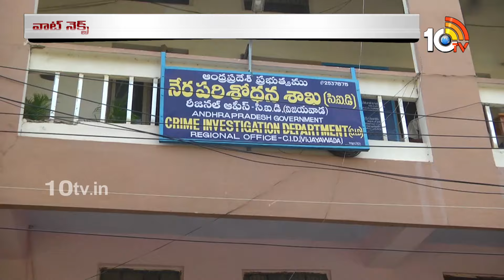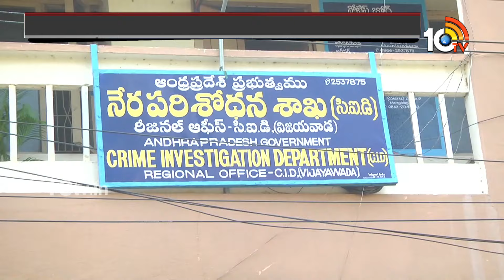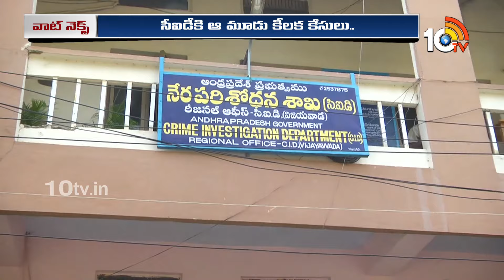తప్పించుకోవాలనుకుంటే కుదరదు. సీఐడీ వచ్చేస్తోంది | Gossip Garage | Jethwani & TDP Office Case | 10TV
10TV is one of the Largest Content producing Telugu News Channel in Telugu States. Its one of the leaders in the production and broadcasting of un-biased and comprehensive news.
10TV offers round the clock coverage of latest breaking news and unique mix of news bulletins, current affairs and Entertainment programmes.
10TV Youtube Channel offers Latest News from Telugu States, Politics, Entertainment, Health, Sports Lifestyle, Devotional, National News, International News and lot more.!

హాయ్,
10టీవీ యూట్యూబ్ చానల్‌కి స్వాగతం. 10టీవీలో ప్రసారమయ్యే కథనాలతో పాటు ఆసక్తికరమైన మరెన్నో అంశాలను 10టీవీ యూట్యూబ్ చానల్లో మీకు అందిస్తాం. మా వీడియోలలో మీకు నచ్చిన వాటిని మాకు తెలియజేయండి. అలాంటి మరిన్ని కథనాలను మీకు అందించేందుకు ప్రయత్నిస్తాం. నచ్చిన వీడియోలను మరింత మందికి షేర్ చేయండి. చానల్‌ను సబ్‌స్క్రైబ్ చేయడం మరిచిపోకండి. ధన్యవాదములు.!